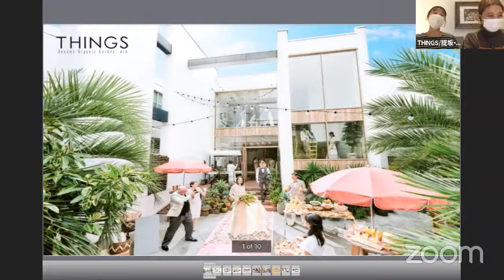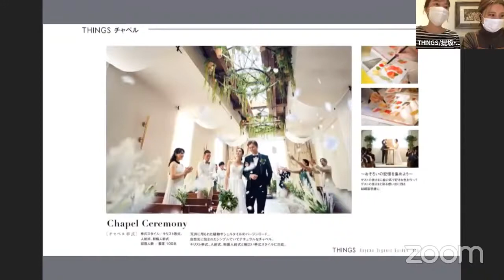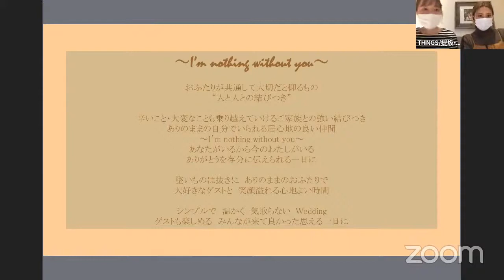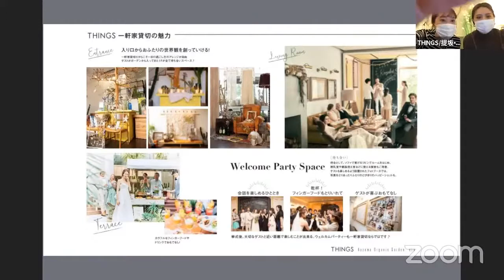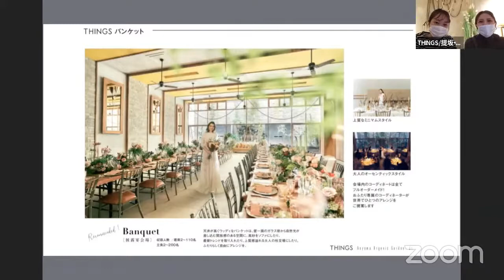【トキハナフェスvol.4（20/12/17開催）】THINGS Aoyama Organic Garden. dth〜全国の結婚式場大集合！ナチュラルウエディングが人気の式場から生LIVE！〜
・トキハナフェスとは？
トキハナフェスとは、全国の結婚式場が集結し、
テーマにあわせた結婚式の「今」をYouTubeLiveからお伝えするイベント

第4回のテーマ：全国の結婚式場大集合！ナチュラルウエディングが人気の式場から生LIVE！

おすすめポイント：
開放感あふれる空間でナチュラルなオシャレウエディングを実現するならこちら。自分たちらしいオリジナリティを追求したい方にもおすすめ。

▼MC
神田 裕子（トキハナディレクター）
佐志 知世（トキハナ広報）

【主催者】
株式会社リクシィ

＊第1回：コロナ禍における結婚式の「今」
▶︎【イベントレポ総集編】コロナ対応の結婚式場、その最新事例を一挙紹介！／『トキハナ ウエディングオンラインフェス』まとめ

＊第2回：結婚式の料理の「今」

＊第3回：和装が映える結婚式場の「今」

花嫁の不安をトキハナツ式場探し。
「ベストレート保証」「持込み自由」の特別な条件をクリアした式場だけをご紹介。
上がる見積り、交渉次第で変わる割引、限られた選択肢のドレス、式場の制約が心配でも
トキハナなら安心です。
元ウエディングプランナーによるLINEやサロン、オンラインでの無料相談も実施。
参画会場412、参画ベンダー130（12/18時点）